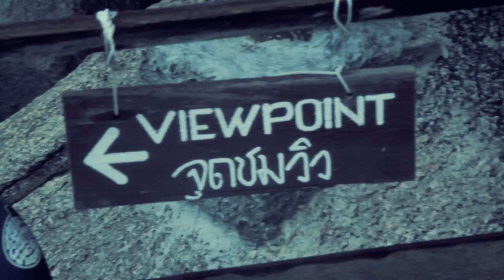ESCAPE: Gulf of Thailand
Gulf of Thailand (Koh Samui - Koh Tao - Koh Nangyuan)

The best time to visit: from Feburary to September (dry season) From September to December: Tropical monsoon (rainy season)